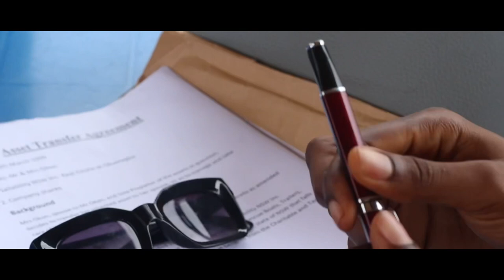GYP OFFICIAL TRAILER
The upcoming series gyp, is coming March 17th